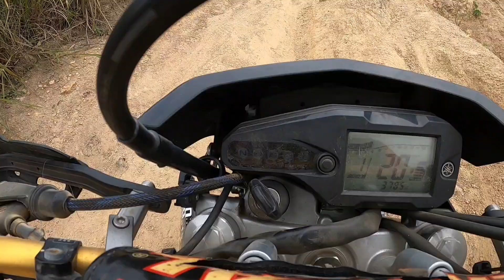เขาไผ่,เขาไม้แก้ว,รับสมาชิกใหม่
เขาไผ่,เขาไม้แก้ว,รับสมาชิกใหม่ซอยจุ๊ Enduro ลายสาดเบ่าๆ